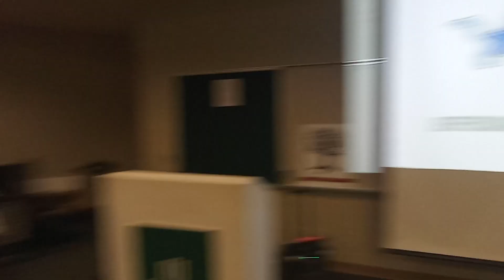Detroit Lions football team